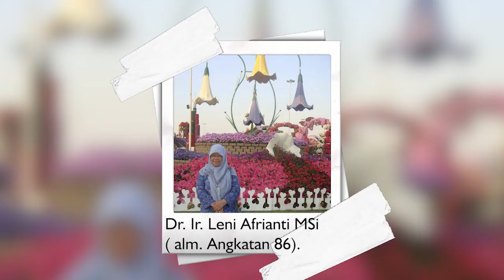Bincang-bincang santai dengan Dr Ir Yudi Garnida MSi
Saya ditugaskan sebagai dosen jurusan TEKNOLOGI PANGAN pada tahun 1986 di Unpas, bertepatan dengan yang bersangkutan sebagai mahasiswa baru TEKNOLOGI PANGAN. Sekarang beliau disamping sebagai dosen juga menjabat struktural sebagai Wakil Rektor Bidang II (Keuangan, administrasi, sarana dan fasilitas, serta pengelolaan Karyawan Unpas).